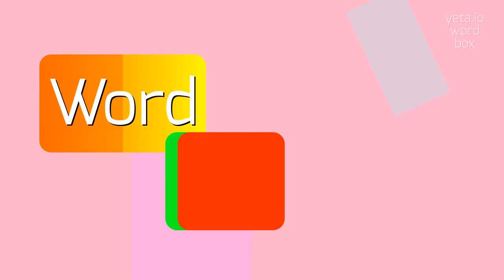How to say "roughslant"! (High Quality Voices)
Watch in this video how to say and pronounce "roughslant"!